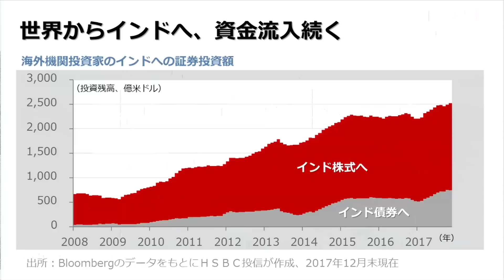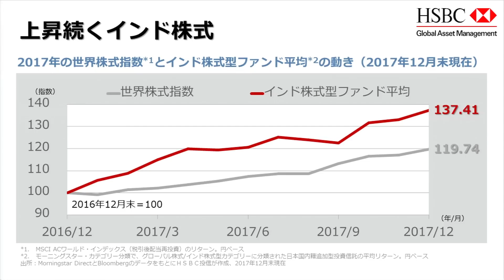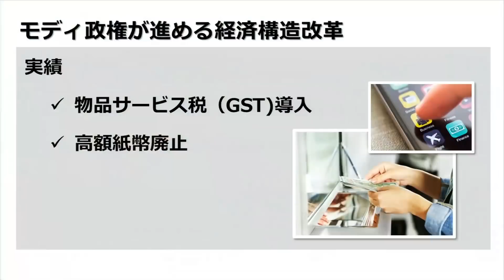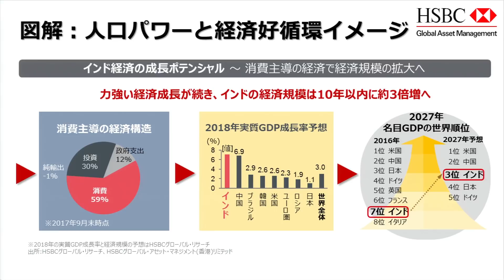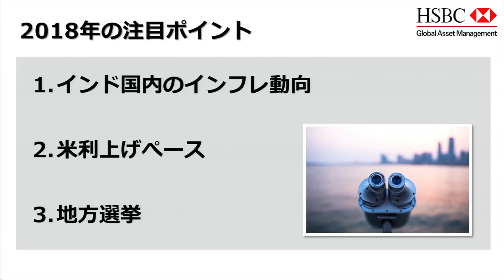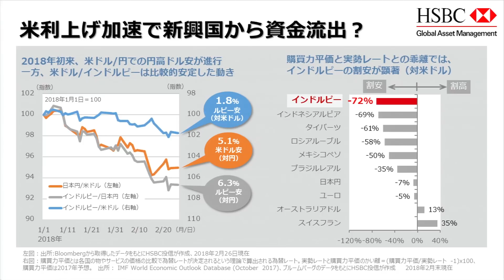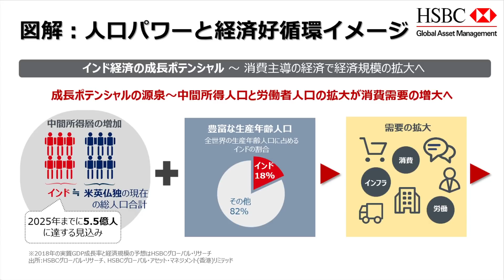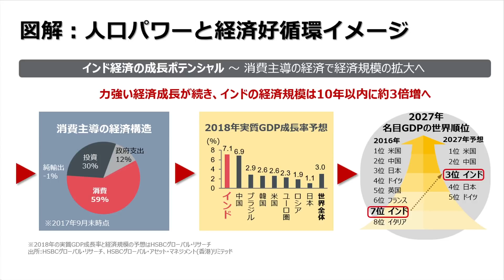投資信託のコーナー 3月14日 HSBC投信 久世ベルト素子さん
本日の出演/HSBC投信 久世ベルト素子さん